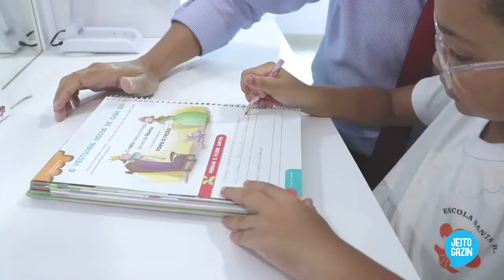DIA DOS PAIS GAZIN| 2019